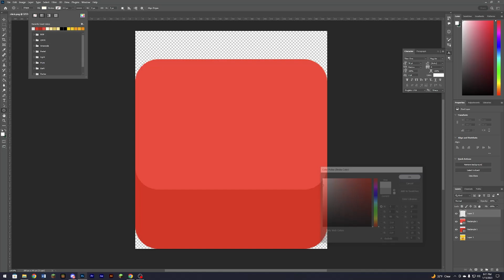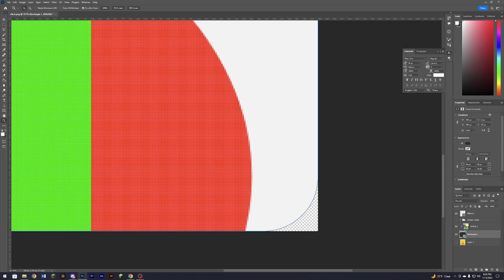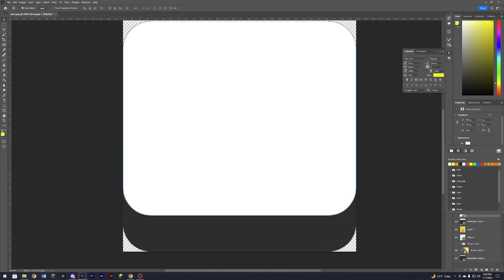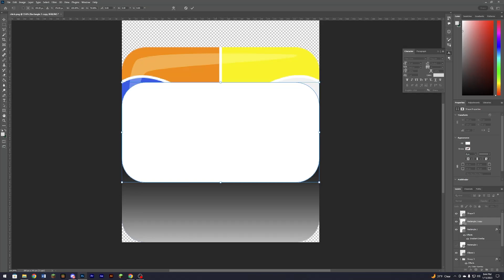Recreating My FIRST CUSTOM BLOOK 2 Years Later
2 years ago, before I even started this channel, I made my first custom blook. I wanted to make a summer pack, so I started with a beach ball! While I never finished the rest of the pack, I kept the art around until now. Looking back, it leaves lots of room for improvement. That's why I'm making this video! I recreated the beach ball blook 2 years later! I hope you all enjoy the video! We're coming up on 1500 subscribers soon, and I just want to thank you all for the support! It means a lot!